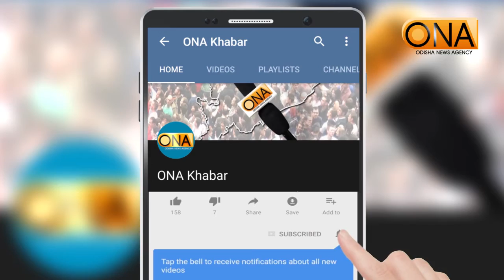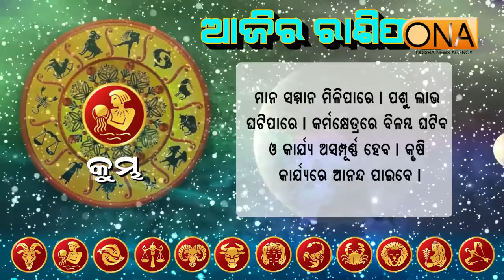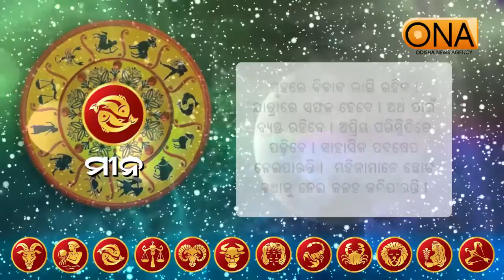ଆଜିର ଦିନଟି ଆପଣଙ୍କର କେମିତି କଟିବ ଆସନ୍ତୁ ଜାଣିବା....28th April,2020 Rasifala